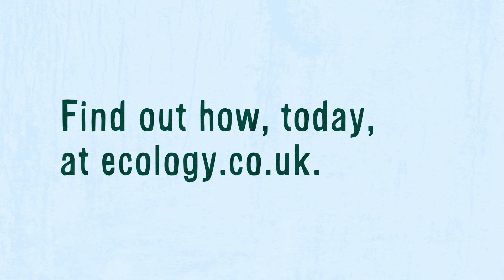How Ecology supports sustainable lending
Ecology Building Society.